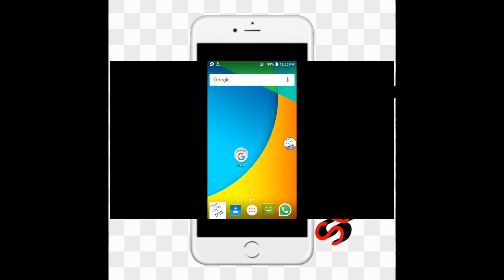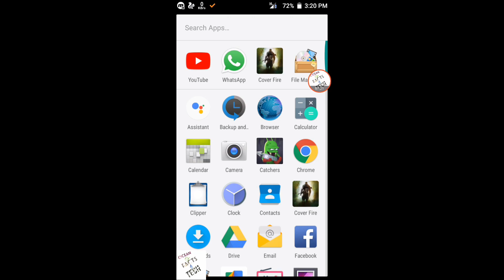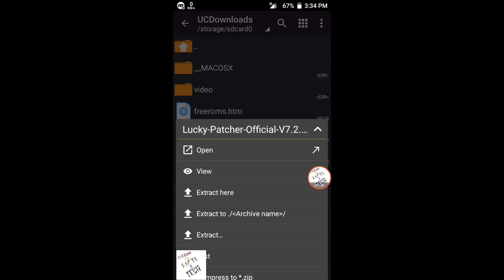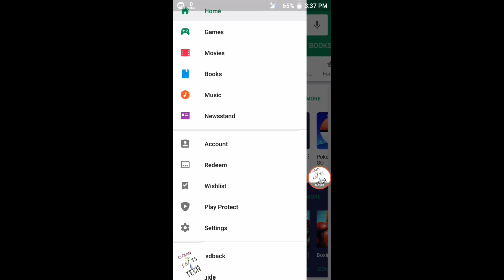Lucky patcher 'app not installed' error solved | full tutorial | Hindi | Ocean of facts & Tech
Copyright- no one is allowed to copy any part of the video, if someone do this then strict action will be taken against him/her.

Hey guys in this video i am gonna solve your lucky patcher's app not installed problem , watch the video for more info & like the video share the video and please subscribe to my channel & press bell icon .